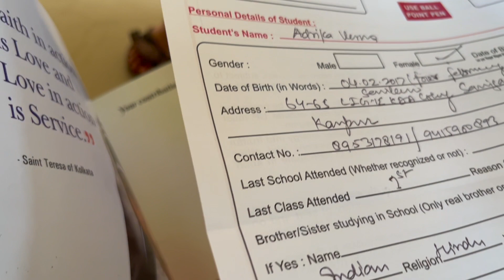New School “Entrance Test “ Oh My God 🥺🥺@aradhayaadrika021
In this Video, We are shared preparations for entrance of new school admissions. Now Aradhya and Adrika live in Kanpur so get new admission